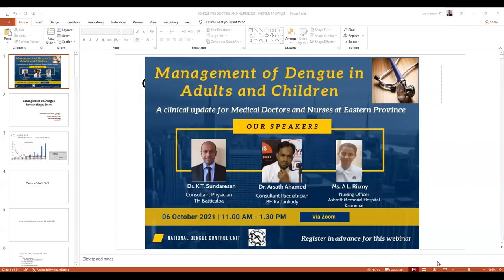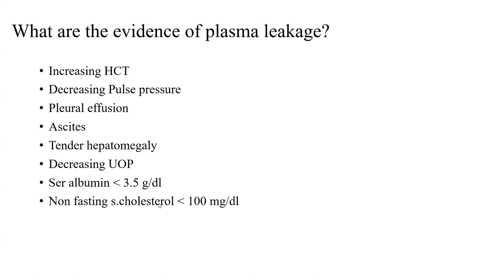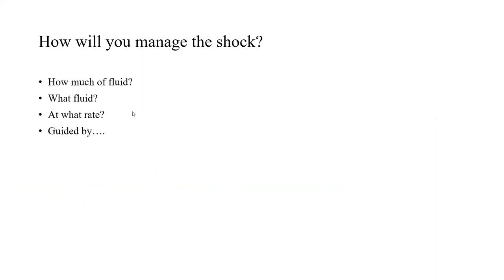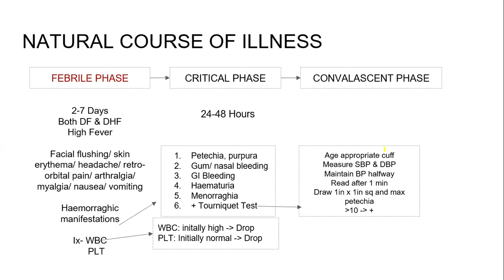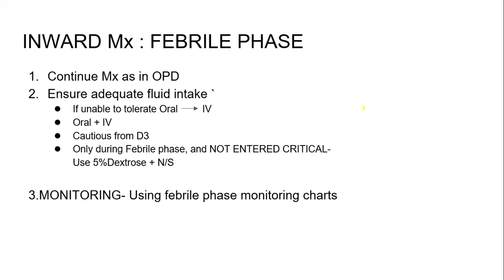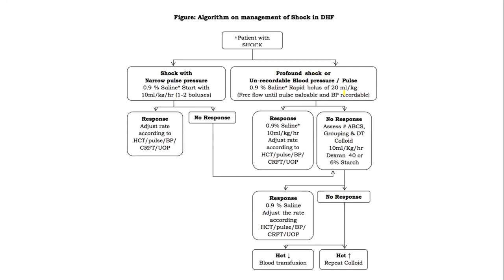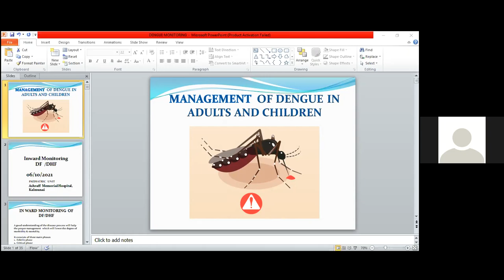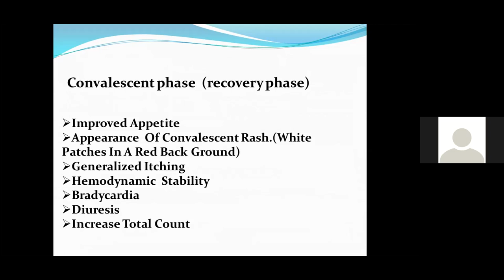Webinar on Management of Dengue